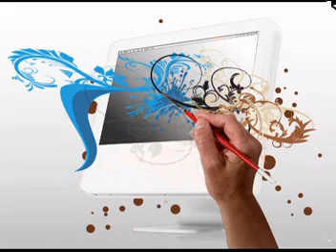Linux Web Hosting in Warangal Catchway Technologies